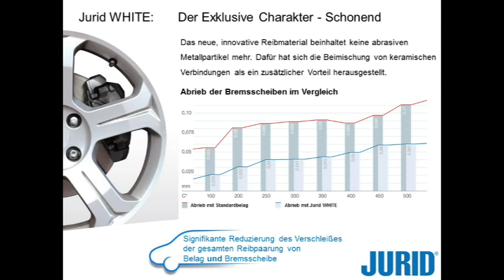JURID | WHITE - staubarmer Bremsbelag by GÖHRUM Fahrzeugteile GmbH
JURID® WHITE als Erfahrung:Saubere Felgen beim Bremsen
Keine Kompromisse

Einerseits stecken in diesem Belag all die herausragenden Eigenschaften, die den Belag des Erstausrüsters Jurid ausmachen: Das konstant sichere und geräuschfreie Bremsverhalten und die lange Laufleistung ohne Fading.

Andererseits glänzt der neue Belag Jurid WHITE ohne Leistungsabstriche jetzt zusätzlich mit dem bis dato unerreichten Komfort des nahezu staubfreien und geräuschfreien Bremsens.

- Handelstreue
- klare Sortimentspolitik

Ulmenstr. 19
71069 Sindelfingen